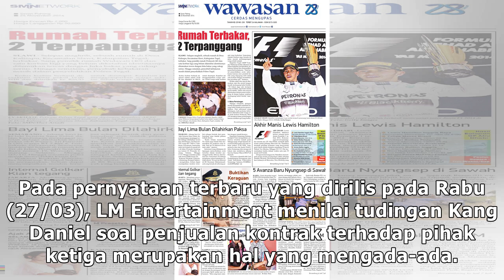Konflik dengan Kang Daniel, LM Entertainment Merasa Berhak Menerima Investasi